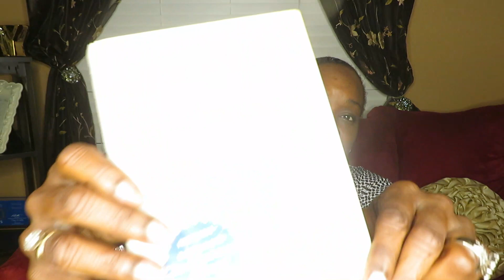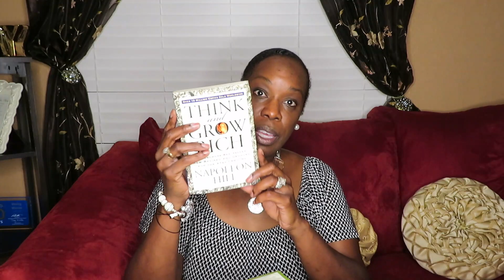How To Have A Millionare Mindset As A Mom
Attention all moms! 👩‍👧‍👦 Being a mom is challenging, but it doesn't mean putting your dreams on hold! In today’s video, we dive deep into practical strategies and mindset shifts that can help you achieve financial success while juggling motherhood. Whether you're looking to start a business, invest wisely, or simply manage your finances better, this video is your first step towards financial freedom.

Book your 15-minute discovery call by going to my website to help design the life you want.

Passion To Profit Support Circle
Empowering Moms To Design Their Ideal Life

Suggested Millionaire Mind Books:
Think and Grow Rich

Who’s Afraid To Be A Millionaire?

Rich Woman

How To Prosper in Hard Times

Secrets of the Millionaire Mind: Mastering the Inner Game of Wealth

Including you. No matter how traumatic or trivial your situation, they are here to help. You have the power to access legal advice and services when you need them, all for one low monthly fee.

Happiness begins on the inside. Happy gut leads to a happy life, because your health is part of your wealth.

Take your power back.
DID YOU KNOW SOLAR CAN SAVE YOU AN AVERAGE OF $26,000 ON ELECTRICITY COSTS OVER 20 YEARS?

Smart Home, Home Security and Home Automation
Use Code:KGP79
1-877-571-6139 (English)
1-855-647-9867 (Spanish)